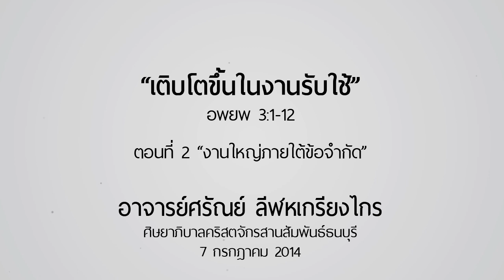คำเทศนา ตอนที่ 2 งานใหญ่ภายใต้ข้อจำกัด (อพยพ 3:1-12)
คำเทศนาวันที่  6 กรกฎาคม 2014 โดย อ.ศรัณย์ ลีฬหเกรียงไกร

คำเทศนาชุด "เติบโตขึ้นในงานรับใช้"
ตอนที่ 2 งานใหญ่ภายใต้ข้อจำกัด (อพยพ 3:1-12)

1. การทรงเรียกอาจมาในช่วงเวลาที่เราไม่พร้อม

2. เราอาจไม่มั่นใจในตัวเอง แต่พระเจ้าทรงมั่นใจในเรา

3. ถ้าพระเจ้าใช้เรา พระองค์จะสนับสนุนเรา